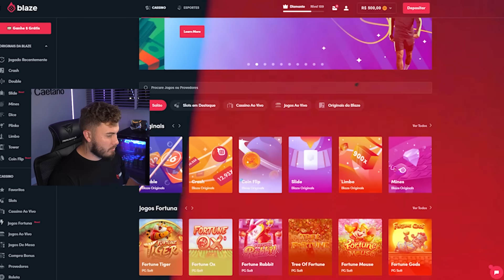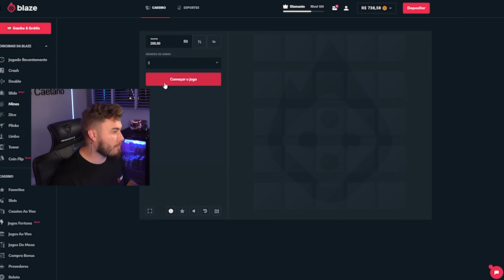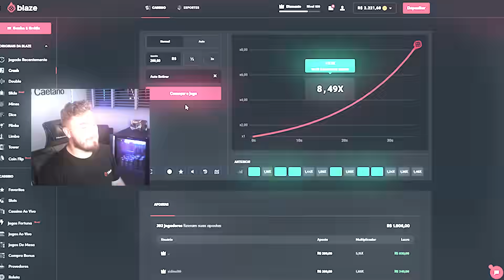FALEI MAL DO RENATO GARCIA PARA VER A REAÇÃO DO BRUNO